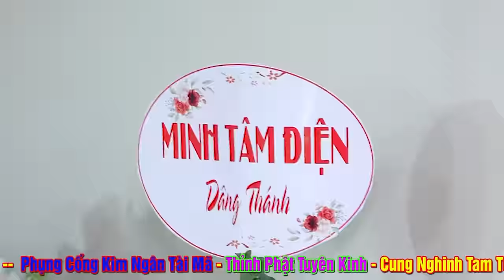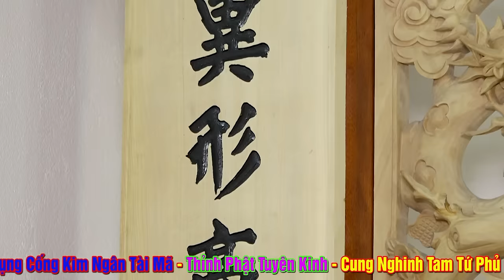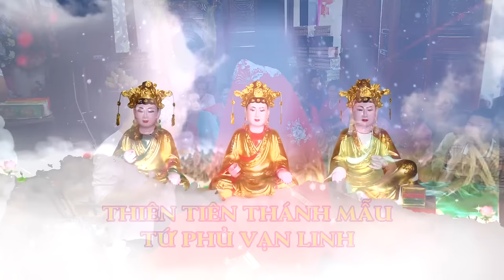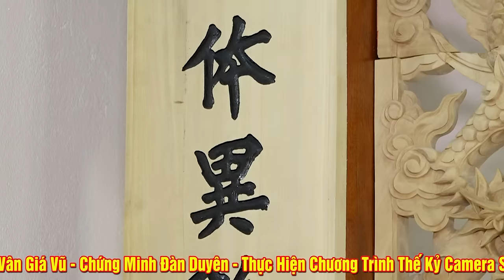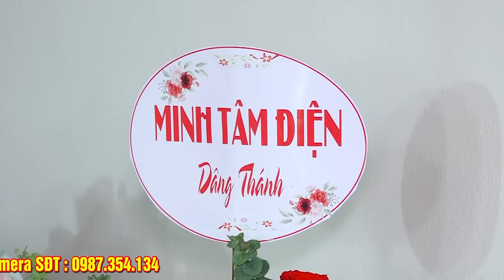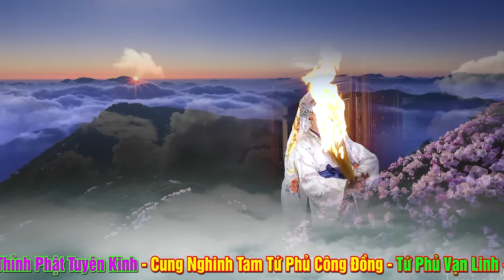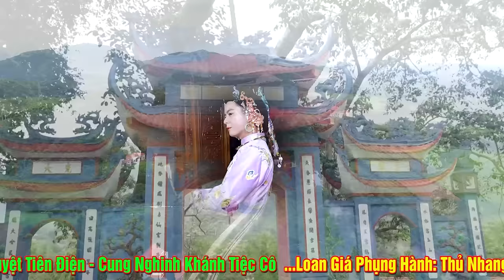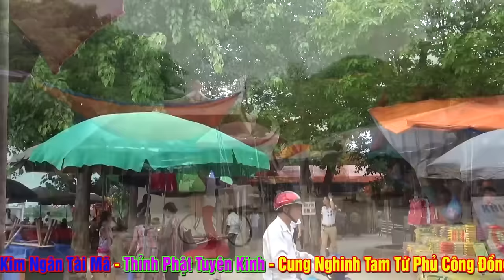1 Thủ Nhang Cực Trẻ Đẹp,Tâm - Đức - Tài vẹn toàn.Mai Văn Ước 1 người thầy được nhiều người quý trọng